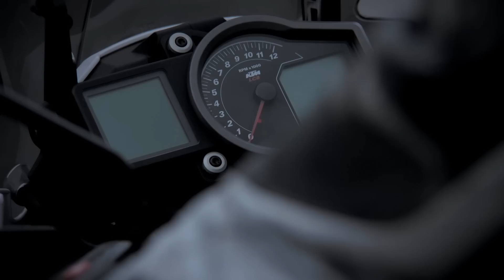EN | Bosch Two-wheeler safety systems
Motorcycling is passion. Dynamics. A pleasure that you can hardly top but can make safer and more comfortable without compromising the thrill of the ride – with motorcycle technology from Bosch.

Bosch provides riders with a reassured feeling of safety by creating motorcycle system technologies that remain unnoticed until the moment it is needed – so that the thrill of motorcycling remains just as unique and exciting as it's meant to be.